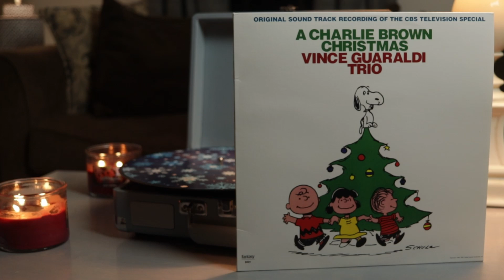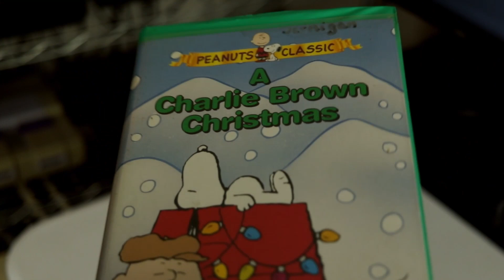Why Is Charlie Brown Christmas So Popular?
Let's take a look at the Charlie Brown Christmas special!

Chapters:
0:00 Intro
2:29 Charlie Brown Christmas Recap
11:51 Charlie Brown Christmas Review
15:16 Ending